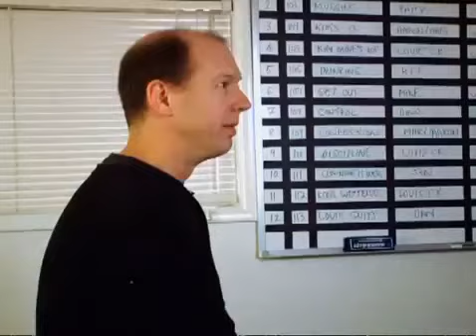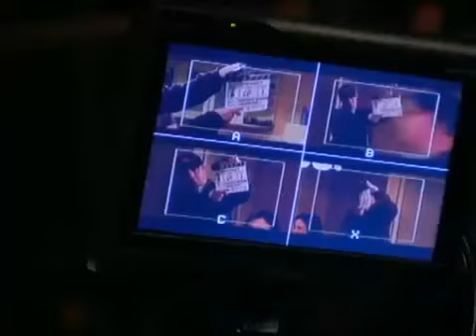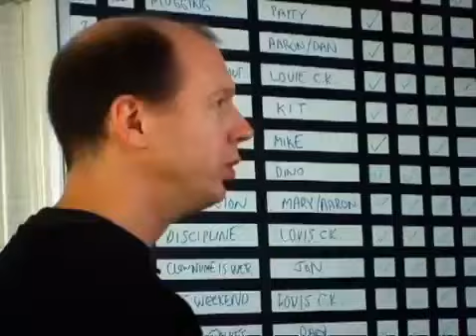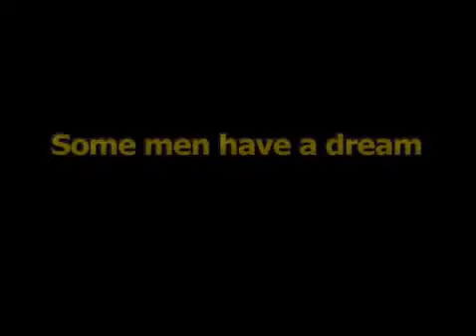Louis CK Lucky Louie HBO Sitcom Behind The Scenes The Making Of